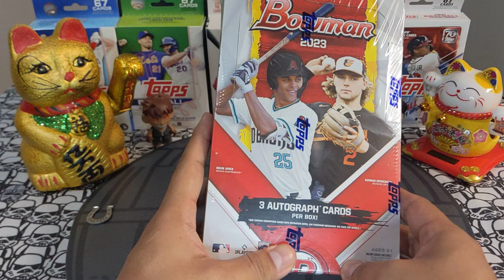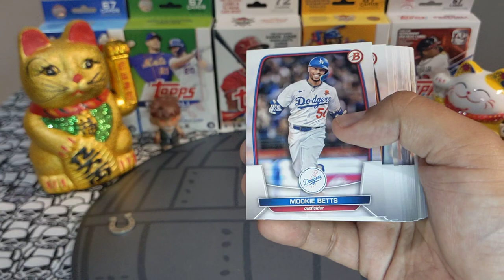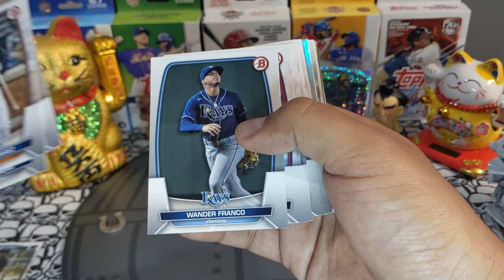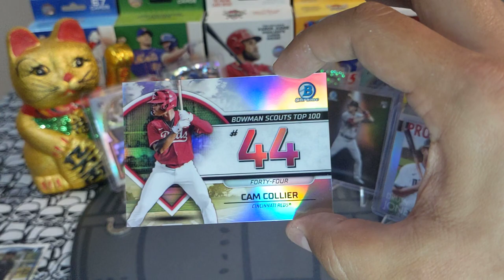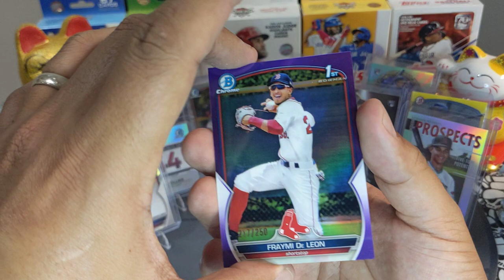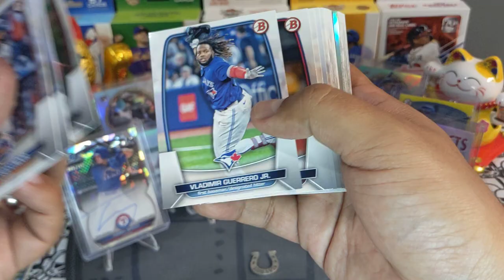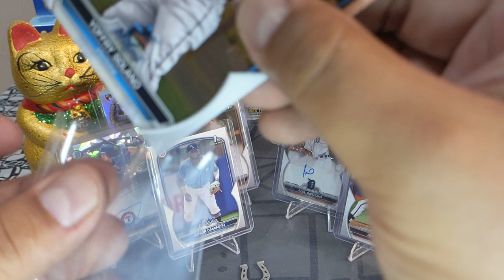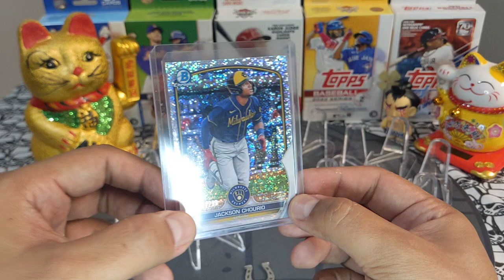2023 Bowman Jumbo Box Rip 🔥🍀 Looking For Prospect Fire 🍀🔥